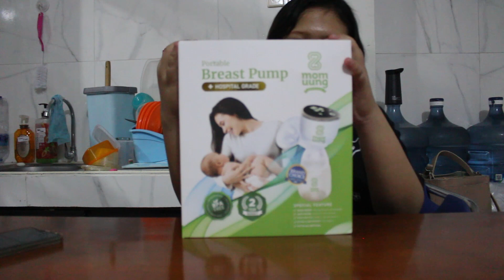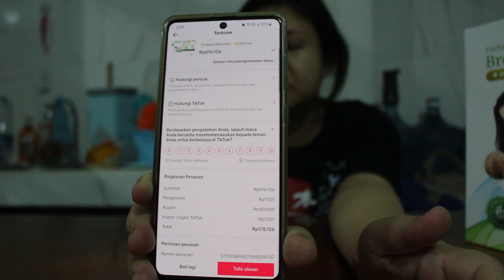[UNBOXING] REKOMENDASI BREAST PUMP MULTI FUNGSI DENGAN MODE POMPA DAN PIJAT HANYA MOM UUNG JAGONYA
Halo, Selamat datang di SaNaMaGiToZaKi Channel... Mohon bantuan dukungannya dengan cara berlangganan di kanal kami ya teman - teman... Bagikan juga video kami ke teman - teman kalian guna memberikan dukungan kepada kami agar semakin semangat mengupload video baru setiap minggunya... Oh ya, video baru akan kami upload setiap hari minggu jam 10 pagi... Terima kasih sudah menonton... Have a nice day...